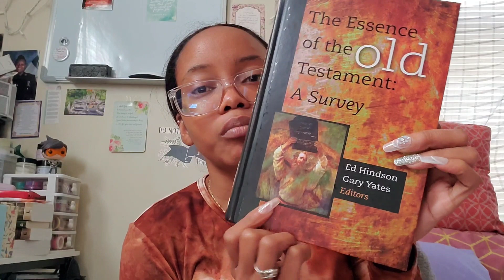Life Update | School, Motherhood, Romance...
Hello, Gems! I pray you enjoy today's video and find it edifying to your spirit.

Today's video is just an update on my life in school, with motherhood and romance 🙈

Thank you all for your patience, prayers and encouragement!

Upcoming Videos (no particular order):
💫What's in my book bag & pencil case
💫MBI College Vlog - First two weeks of school
💫Thompson Chain Reference Handy size review

College Wishlist :

If you desire to be a blessing and sow into the ministry financially you can do so in the following ways:

❗Those who do sow into my college experience, the ministry, or me personally, I thank you from the bottom of my heart for doing so. Be it financial, from the wishlist, or simply your prayers. I truly do appreciate it.

"He must increase, but I must decrease." - John 3:30

My Bible & Resource Essentials (Updated as of June 2023)
💫 Zebra F-301 Pens 0.7